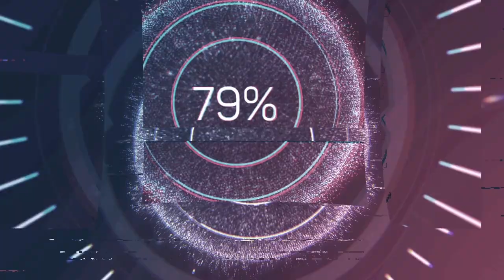WLOP | split 1 | Vote4action | Runda 2 | Japonia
⚠️ Ważne Linki ⚠️

Vote4action GP Japonii sezon 2 w splicie  1 f122 w World League of Players